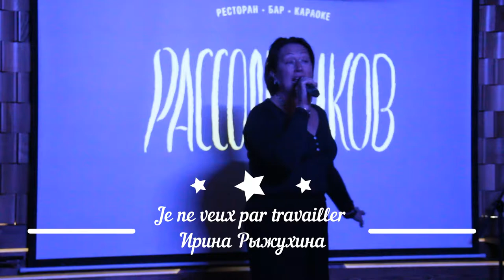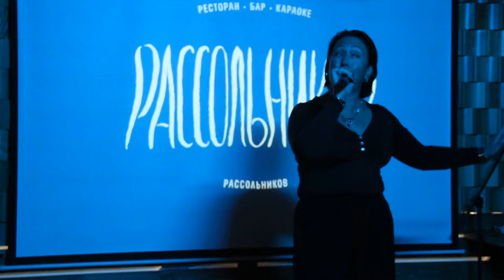Je ne veux par travailler (Pink Martini) - Ирина Рыжухина (Вокал) - Юлия Шегай